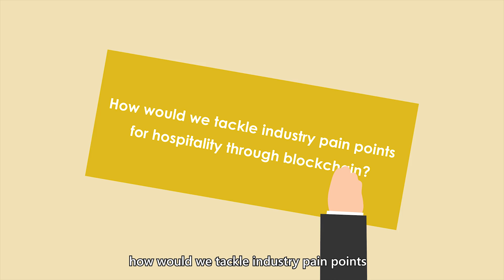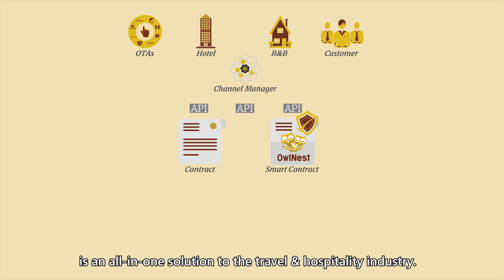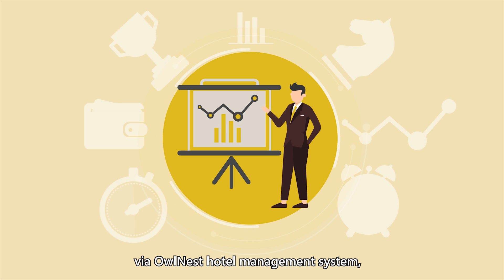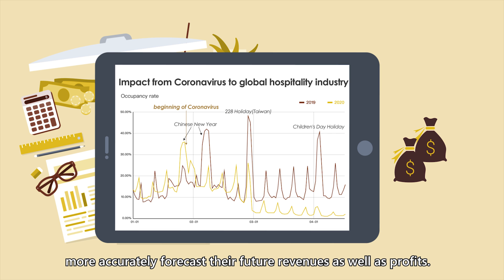【OwlNest】OwlTing Blockchain Services™｜Hospitality Blockchain Application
A comprehensive solution to hotel management, OwlNest is the world's first booking engine and property management system based on Ethereum blockchain. OwlNest is not only the total solution to reducing operation cost, but it also uplifts revenue by increasing exposure on OTA platforms. OwlNest solves the pain point of double bookings by using one of blockchain’s features to prevent double spending of room inventory.